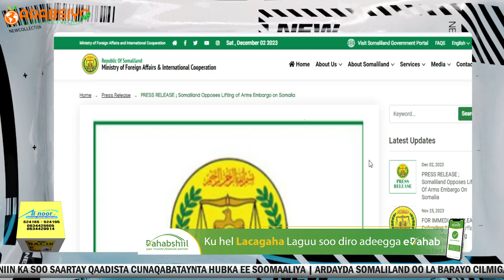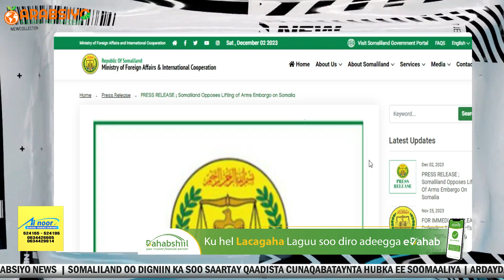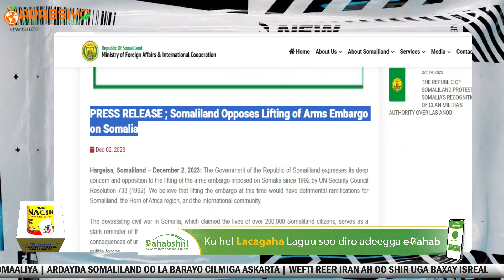Deg Deg Somaliland Oo Digniin Ka Soo Saartay Go'aan Xoojinaya Argagixisada & Huwanta Laascaanood